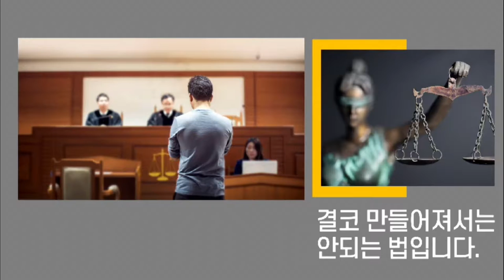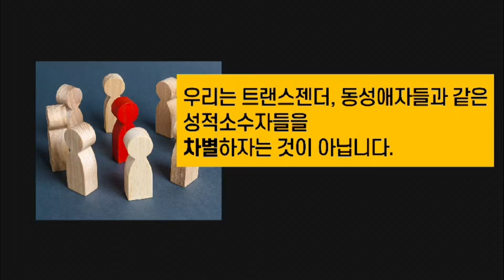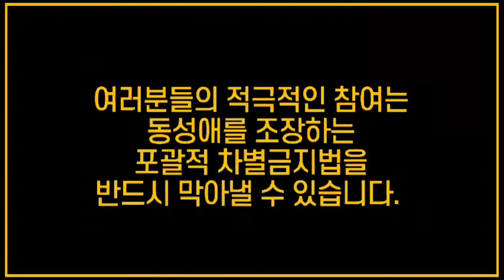2020.11.29 예배말씀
본문 - 창세기 1:26~28
제목 : 창조주 하나님의 첫 명령
설교자 : 조일래 원로목사